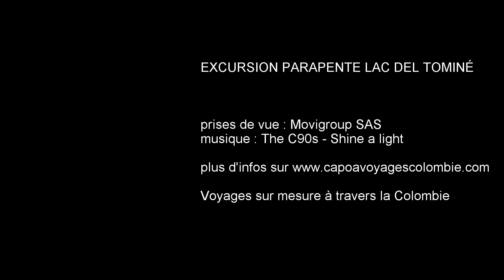Parapente Colombie - CAPOA Voyages Colombie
À moins d'une heure de Bogota, un site parfait pour une session de parapente, montagne et vallées andines, lac et villages, profitez d'une vue magnifique sur la région au cours d'un survol accompagné.